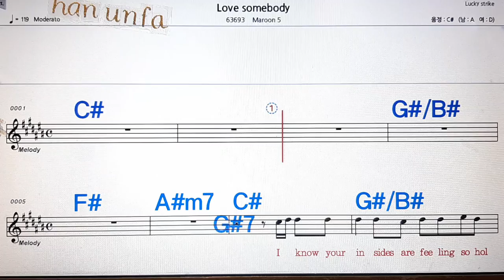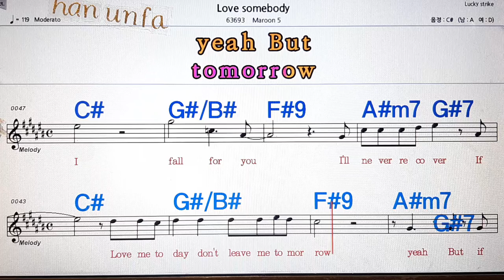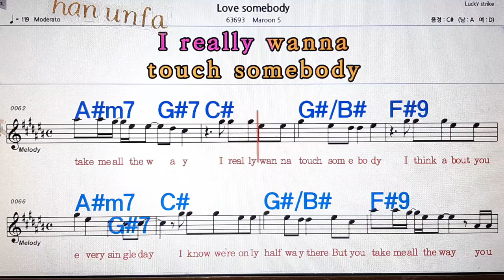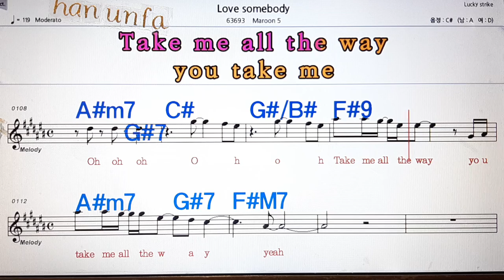Love somebody/Maroon 5 💋노래방, 통기타 , 코드 큰악보, 가라오케, 반주💖Karaoke, Sheet Music, Chord, MR